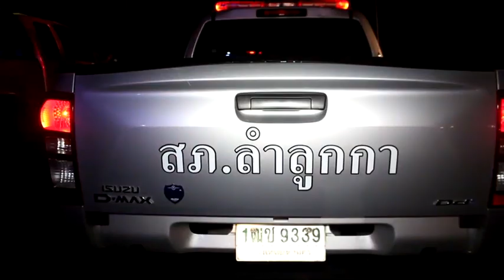ปทุมธานีกระบะตัดหน้ารถบรรทุกน้ำมันพลิกค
สภ.ลำลูกกา  ได้รับแจ้งมีอุบัติเหตุรถสิบล้อบรรทุกน้ำมันชนกับรถยนต์กระบะมีผู้ได้รับบาดเจ็บและเกิดเพลิงลุกไหม้ที่เกิดเหตุถนนลำลูกกา ขาออกบริเวณสะพานคลอง10  ม.18 ต.บึงทองหลาง อ.ลำลูกกา จ.ปทุมธานที่เกิดเหตุบริเวณริมทางพบรถบรรทุกสิบล้อด้านหลังเป็น แคปซูลบรรทุกน้ำมันพลิกคว่ำอยู่ริมทาง เกิดเพลิงลุกไหม้อย่างรุนแรง โดยเพลิงได้เผาผลาญรถสิบล้อบรรทุกน้ำมันยี่ห้ออีซูซุสีขาวหมายเลขทะเบียน 70-1003 ลพบุรี ซึ่งบรรทุกน้ำมันดีเซลจำนวน 13,000 ลิตร และเบนซินแก๊สโซฮอล์จำนวน 3,000 ลิตร  เจ้าหน้าที่ดับเพลิงต้องฉีดน้ำเพื่อสกัดเพลิงท่ามกลางเสียงระเบิดดังต่อเนื่อง โดยใช้เวลาประมาณ 30 นาทีจึงสามารถควบคุมเพลิงได้ โดยห่างกันประมาณ 30 เมตร ข้างเต็นท์จำหน่ายรถยนต์มือสองพบรถยนต์กระบะยี่ห้อโตโยต้ารุ่นรีโว่สีขาวทะเบียน 2ฒก-2232กทม.จอดอยู่โดยที่ฝั่งขวารถมีร่องรอยการชนจนได้รับความเสียหายพังยับเยิน ในจุดเกิดเหตุมีผู้ได้รับบาดเจ็บจำนวน 3 ราย ถูกลำเรียงส่ง รพ.ใกล้เคียงประกอบด้วย นายรณชิต เอื้อลีฬหะพันธ์ อายุ 70  ปี นางชลิดา   เอื้อลีฬหะพันธ์ อายุ65ปี ผู้ขับขี่และนั่งมาในรถยนต์กระบะถูกนำตัวส่ง รพ.สามไหม และนายสมศักดิ์ น้อยบ้านใหม่ อายุ68ปี ผู้ขับขี่รถบรรทุกน้ำมันถูกนำตัวส่ง รพ.ลำลูกกา อาการสาหัส        ด้าน พ.ต.ต.ทัศนะ อุดมพร สารวัตรเวรสอบสวน สภ.ลำลูกกา เปิดเผยว่า จากการสอบสวนผู้ขับขี่รถยนต์กระบะเบื้องต้นให้การว่า ขับรถมาจากรังสิตเพื่อจะกลับบ้านที่คลอง9 ลำลูกกา โดยออกมาจากถนนเลียบคลองสิบเพื่อจะเลี้ยวขวาเข้าถนนลำลูกกาขาเข้า เมื่อออกตัวมาจากซอยเป็นจังหวะเดียวกับที่รถบรรทุกน้ำมันลงสะพานข้ามคลองมาพอดีจึงชนเข้าอย่างแรงจนมีผู้ได้รับบาดเจ็บและเกิดเพลิงลุกไหม้ ทั้งนี้ได้ประสานเจ้าหน้าที่การไฟฟ้าแขวงทางหลวง เพื่อเร่งเคลื่อนย้ายรถที่ประสบเหตุออกนอกเส้นทาง และเร่งดำเนินการซ่อมแซมสายไฟฟ้าที่ขาดและจะได้สอบปากคำผู้ขับขี่เพื่อแจ้งข้อกล่าวหากับผู้กระทำความผิดต่อไป
ภาพ-ข่าว วีระศักดิ์ อุ้มญาติ ปทุมธานี